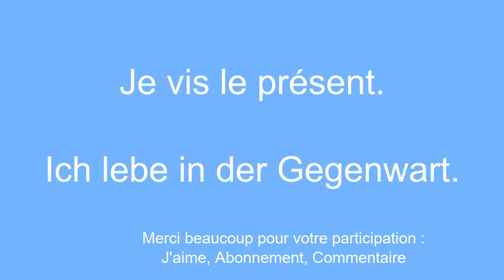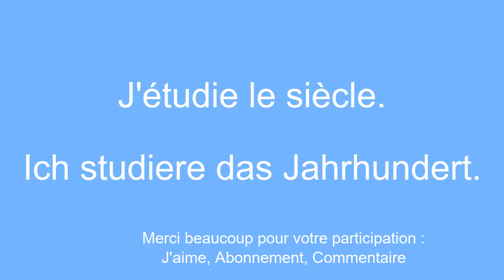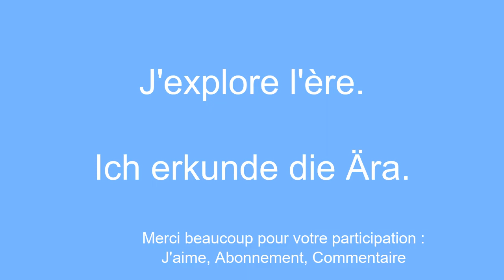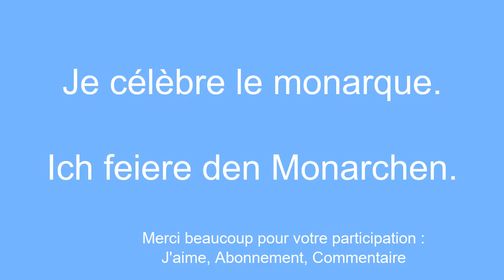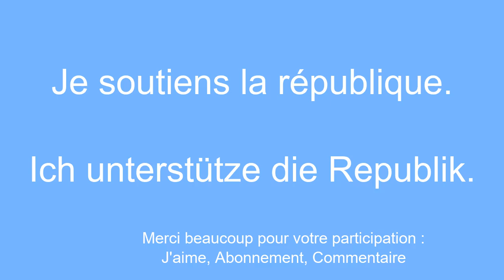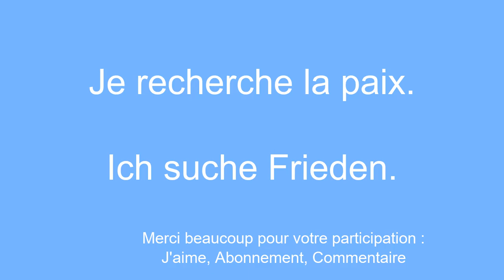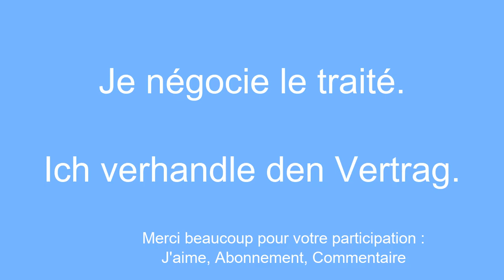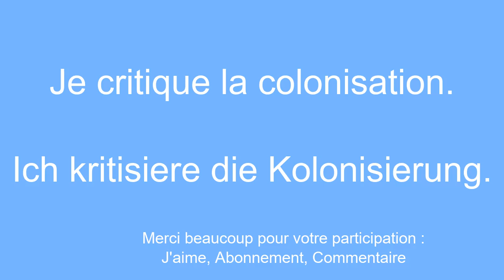Apprendre l'allemand vocabulaire thÃ¨me l'histoire